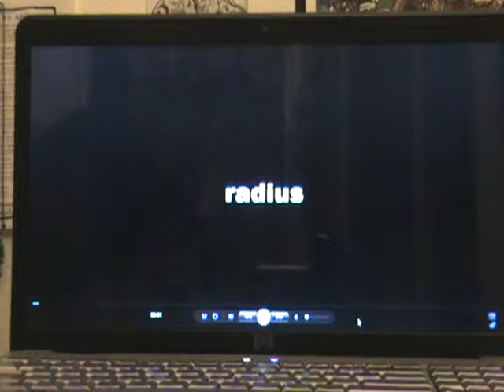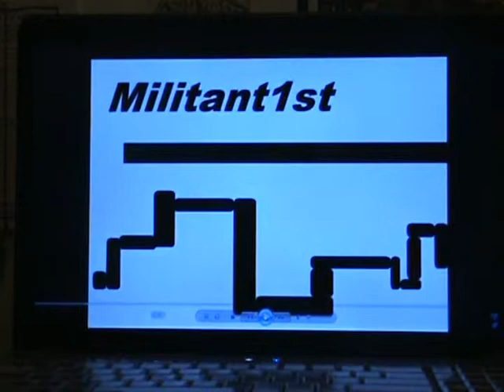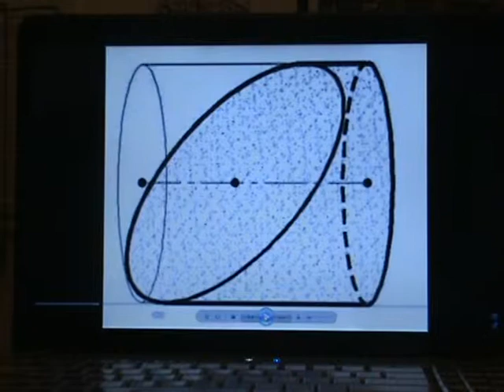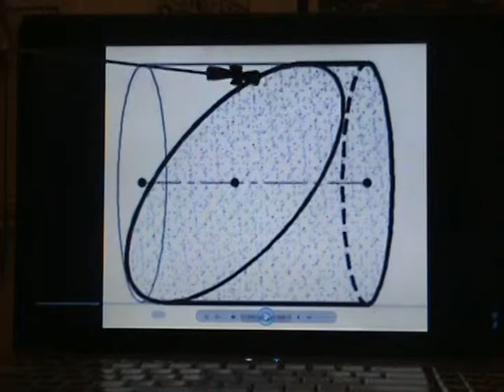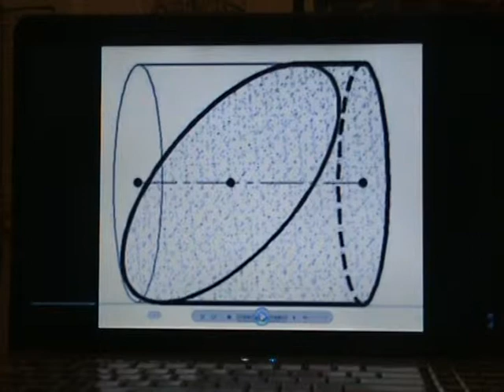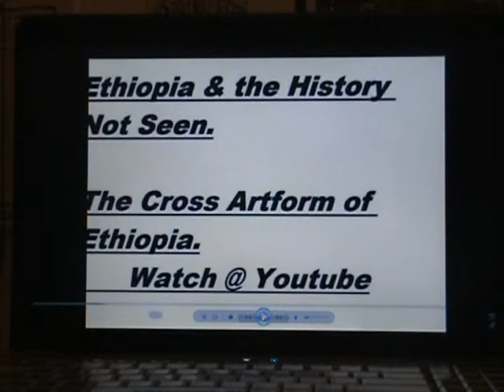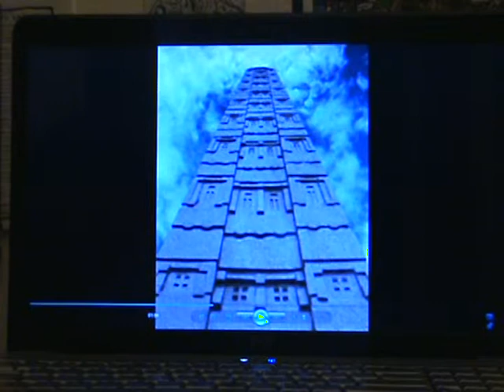Holy Mount Zion-Ethiopian Architecture R.A.D.I.U.S.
This is actually part 1, and probably one of the first presentations that we ever did!